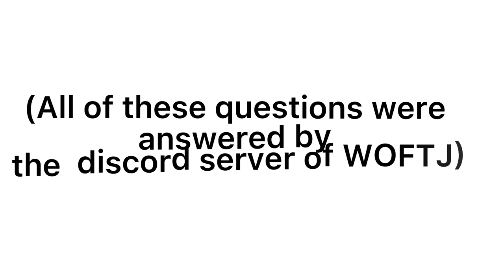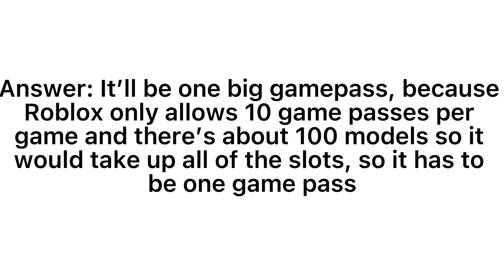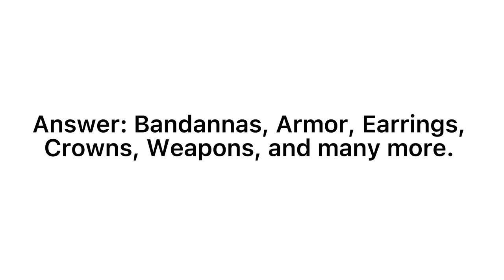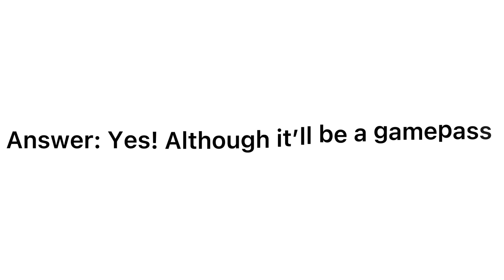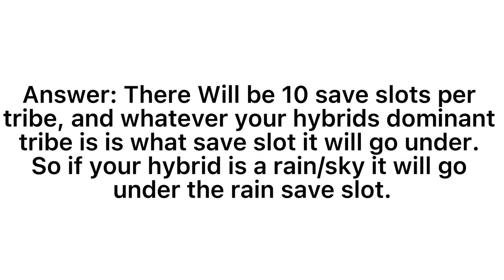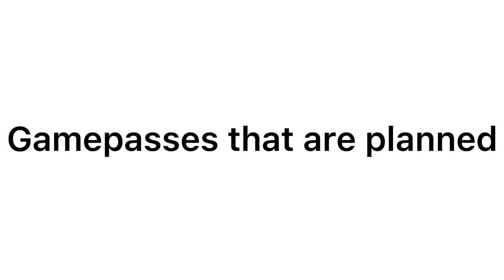Wings of Fire The Journey QnA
I had permission from a trial Gaurdian to post this from FAQ